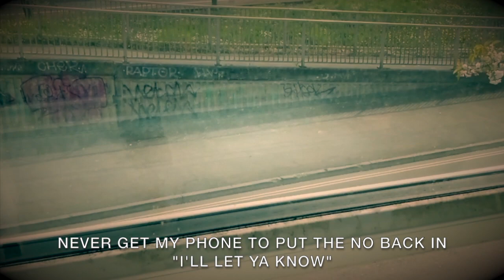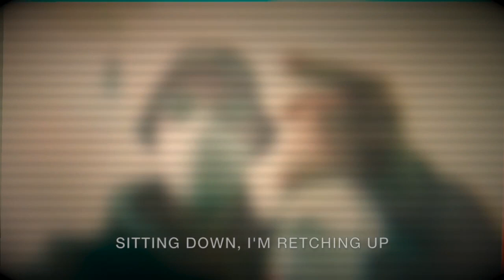Pablo Milkybarr - Live A Little [OFFICIAL MUSIC VIDEO]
With The Doldrums release just a few days away, Pablo Milkybarr presents another single from the EP, complete with on-screen lyrics.

Produced by The X & Tricks
Mixed & mastered by Formi
Music video by Formi